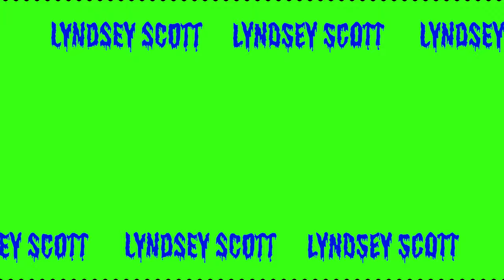MY EVERYDAY MAKEUP ROUTINE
HELLO!11!!!1!

I thought I'd show you all how I do my makeup everyday because it is my channel and I can do that.

PS I forgot to take a thumbnail photo so enjoy the edited outtake of my exorcism